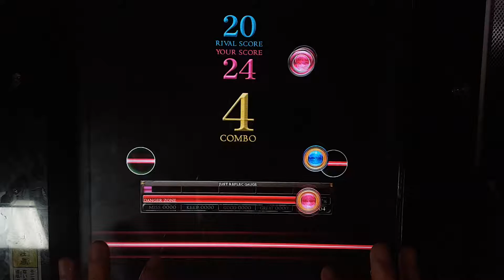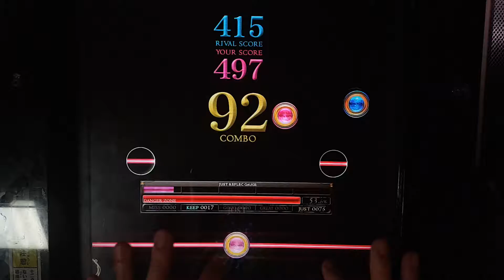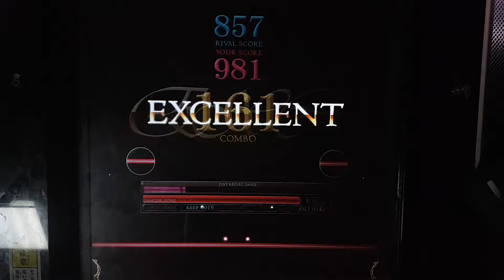[REFLEC BEAT 悠久のリフレシア] [5] Colorful Cookie(BASIC) 100.0%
Player: CHAA-R.U
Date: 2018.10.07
Place: TAITO STATION BIGBOX Takadanobaba, Tokyo